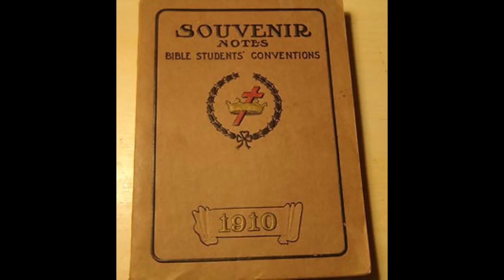[Raporty konwencyjne - str. 372] Pastor Russell w odpowiedzi na krytykę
Fragment:
"Do Wydawcy „The Tribune”: Zwrócono się do mnie, bym ustosunkował się krótko do krytycznych głosów opublikowanych we wczorajszym wydaniu [z 19 czerwca 1913 roku]. W niektórych sprawach moi oponenci są błędnie poinformowani. W innych wykazują niewątpliwe uprzedzenie i złośliwość. Podstawę ich sprzeciwu określił pastor Benedict. Wynika ona z faktu, że bez kolekt i dopraszania się o pieniądze wygłaszam kazania do tysięcy osób prawie codziennie, podczas gdy oni nawet w niedzielę mają tylko nielicznych słuchaczy. Szczególnie zaś irytuje ich to, że syndykat prasowy reprezentujący blisko 2 tysiące wydawców co tydzień publikuje moje kazania, które docierają do 12 milionów czytelników.

Kolejnym powodem pretensji jest fakt, że moje książki, „Biblijne klucze”, są sprzedawane i czytane w 19 językach i łącznym nakładzie 8 milionów egzemplarzy. Wniosek owych duchownych można by zatytułować tak: „Co możemy zrobić, by uprzedzić publiczność do tego człowieka i jego pism”? Gdy próbują oni przedstawić moje poglądy, nie chodzi im o to, by poinformować ludzi, ale żeby ich zwieść i uprzedzić, tak by mnie nie słuchali i nie czytali moich pism. (...)"

Wersja audio raportu, który został zatytułowany: "Pastor Russell w odpowiedzi na krytykę", z różnych wydawanych ówcześnie pamiątkowych Raportów Konwencyjnych [CR-372].
Lektor: AWS - głos Jacek